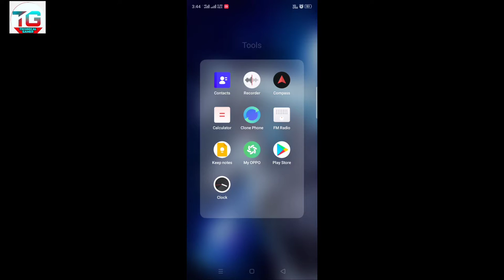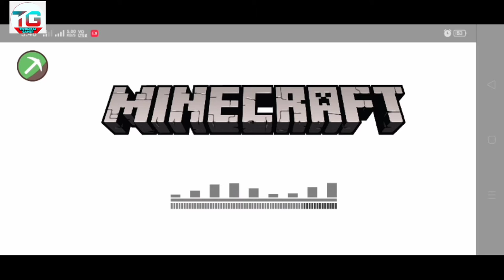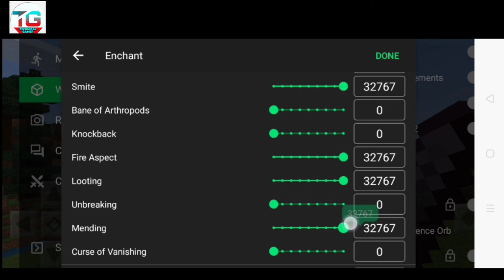How to make one hit kill sword in minecraft.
dosto is video me Mene one hit kill sword banai he ye sword fake nahi he real he

One hit kill sword in minecraft

One hit kill sword in Minecraft pocket edition

9999 sharpness in Minecraft diamond sword